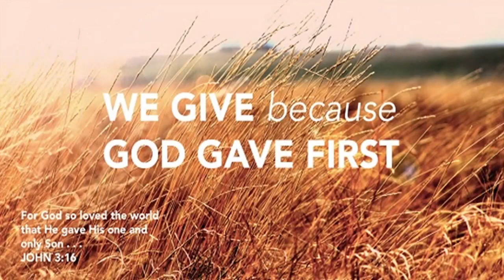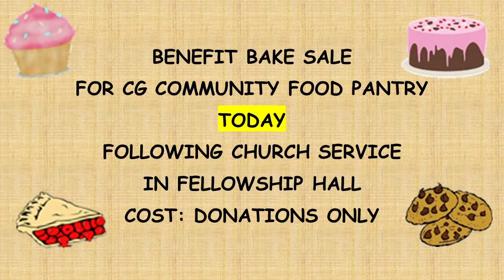Sermon 03 24 24